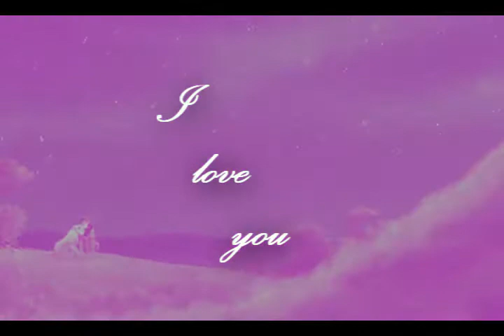::I love you:: (until the day i die.lion king two.beta)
...this is for someone very special...
and I really hope he gets to see it.
Thanks for putting up with my stupidity,
bitchiness, and all around, just me..